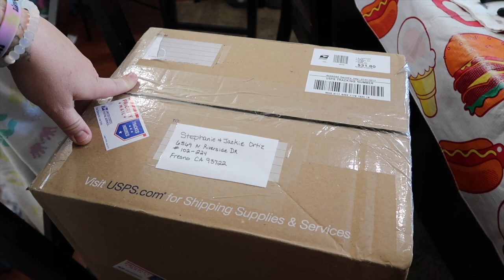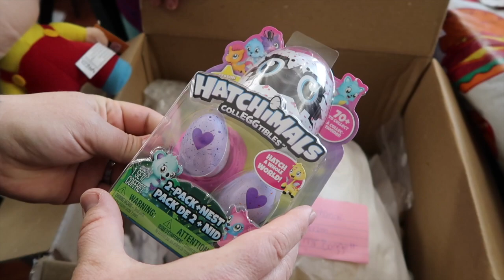Reborn Baby Fan Mail